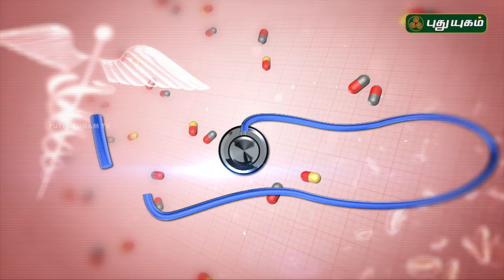சிறுநீரக கற்கள் வராமல் தடுக்க என்ன செய்வது! | Doctor On Call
சிறுநீரக கற்கள் அறிகுறிகள் மற்றும் வராமல் தடுக்க என்ன செய்வது!

Kidney stone
Also called: nephrolithiasis

A small, hard deposit that forms in the kidneys and is often painful when passed

Kidney stones are hard deposits of minerals and acid salts that stick together in concentrated urine. They can be painful when passing through the urinary tract, but usually don't cause permanent damage.
The most common symptom is severe pain, usually in the side of the abdomen, that's often associated with nausea.
Treatment includes pain relievers and drinking lots of water to help pass the stone. Medical procedures may be required to remove or break up larger stones.